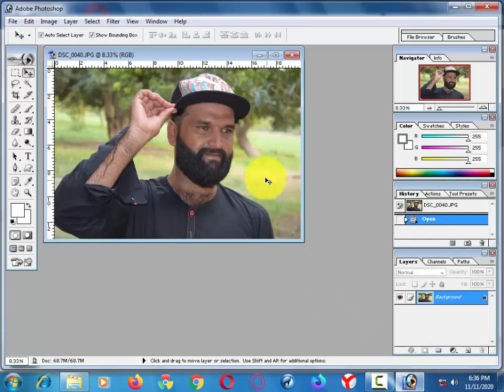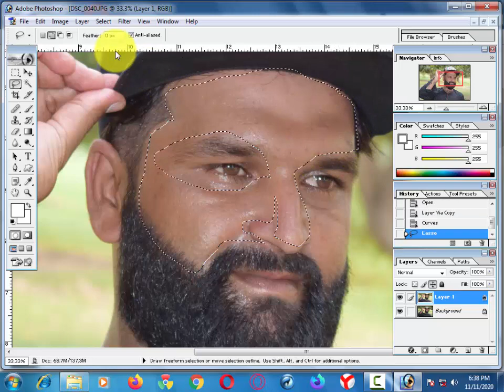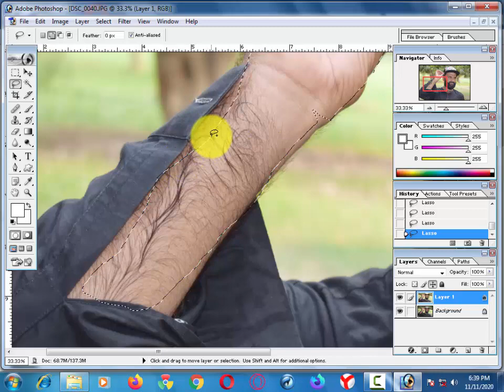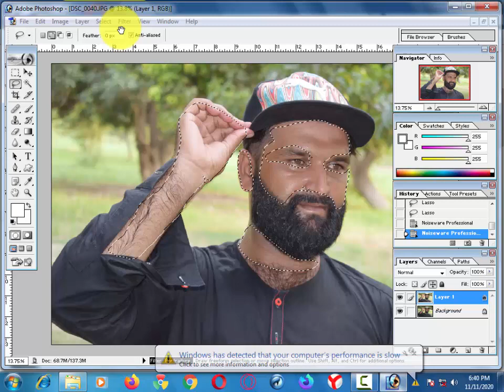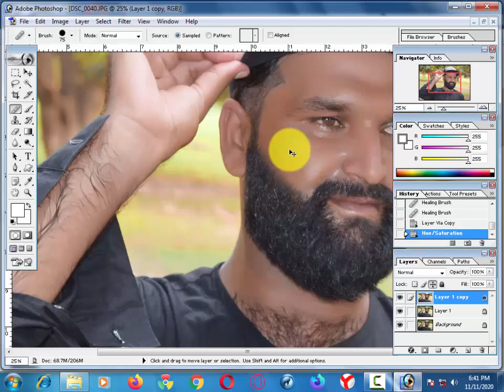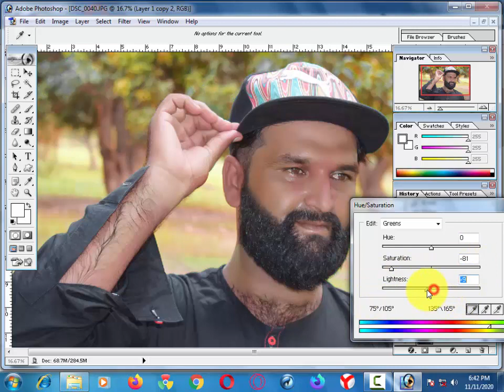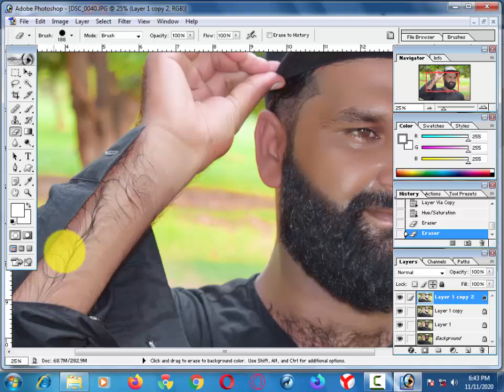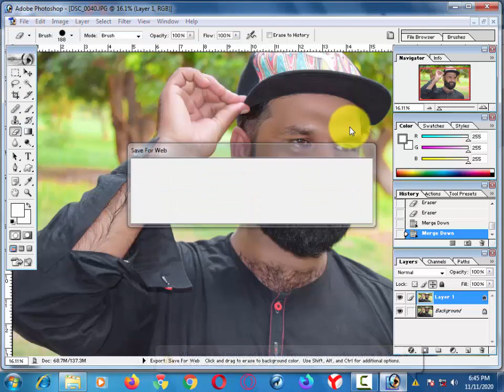Adobe Photoshop Face Cleaning Photo Editing Tutorial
photo finishing kaise kare
adobe photoshop 7.0 face change
photoshop face clean brush
adobe photoshop 7.0 face white
photoshop cc me face kaise saaf kare
adobe photoshop photo cleaning
photoshop me editing kaise kare
photoshop photo manipulation
photo ko gora kaise banaye photoshop 7.0
photo ko gora kaise banaye jio phone mein
photoshop face smooth editing